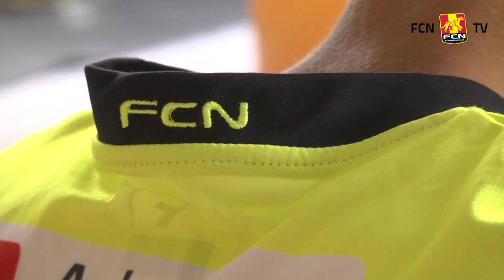Tigerklub-medlem spiste frokost med David Jensen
FCN TV var på plads, da Tigerklub-medlemmet Lucas Jensen i sidste uge fik mulighed for at spise en frokost med sin yndlingsspiller David Jensen. Det blev til nogle hyggelige snakke og en masse gode grin.